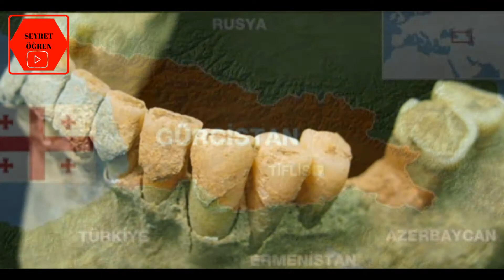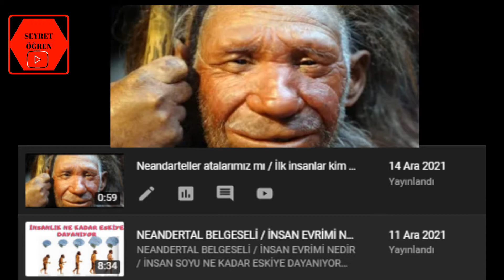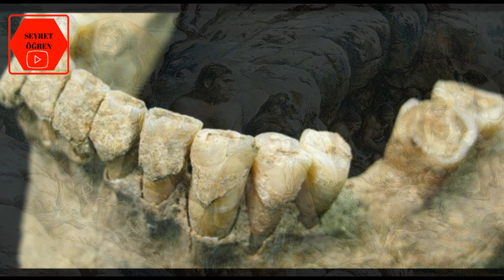GÜRCİSTANDA BULUNAN İKİ MİLYON YAŞINDA Kİ İNSAN DİŞİ / BULUNTU İNSAN İSKELETİ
Gürcistan'da 1,8 milyon yıllık insan dişi bulundu: İnsanlığın tarihine ışık tutuyor
Bilim insanları, Gürcistan’nın Dmanisi adlı bölgesinde Afrika’dan göç eden erken bir insan türüne ait 1,8 milyon yıllık bir dişi ortaya çıkardı. Söz konusu diş, Afrika dışında bulunan türünün en eski örneği olarak kabul ediliyor. Araştıramacılar, keşfin, insan evrimi ve göç davranışları hakkındaki yeni bilgiler ortaya çıkardığını söyledi.
Seyret Öğren Kanalımda Film ve Dizi önerileri, Seyehat Notları, Youtube eğitimleri, Cep Telefonu uygulama kullanım eğitimleri, Montaj ve editleme eğitimleri, teknolojik ürün incelemeleri ve kutu açılımları olacaktır.
Seyret Öğren kanalım da Teknoloji, Bilim ve Popüler Kültür.
Araştırmalar incelemeler, ifşa, Teori analiz ve metafizik konuları içeren  içerikler bulabilirsiniz.